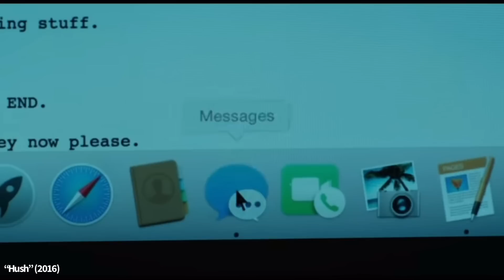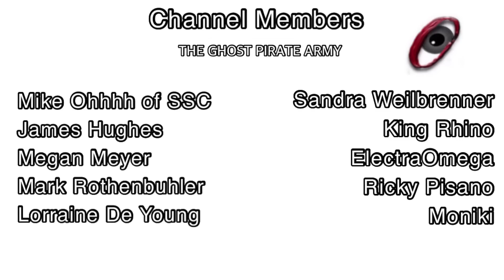10 Exciting Horror Movies on Netflix! Ghost Pirate Entertainment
10 F*%king Exciting Horror Movies on Netflix! Ghost Pirate Entertainment

Looking for the very best horror movies on Netflix? well here is my list of the 10 Best Horror Movies on NETFLIX | Horror Movie Guide. Also if you're Sick of looking for good horror movies to watch on Netflix, Tubi, Hulu, Amazon Prime, Shudder or other streaming services? Well. I do a deep dive every week into one of the streaming services, and give you 10 more recommendations to watch. Each week I also review the latest as well as classic horror movies. So if you enjoy horror entertainment this might be the channel for you! So do me a favor and hit that subscribe button and ring that little bell because that is the best way to keep track of this channel, also crush that “like” button and REMEMBER, HORROR CAN BE FUN!

00:00 10 Horror Movies on Netflix
00:17 “Tau” (2018)
02:18 “Hush” (2016)
04:17 “Hellhole” (2020)
05:53 “The Ritual” (2017)
07:23 “Raw” (2016)
08:55 “The Babysitter” (2017)
10:41 “I Am the Pretty Thing That Lives in the House” (2016)
12:15 “No One Gets Out Alive” (2021)
14:30 “The 'Burbs” (1989)
16:17 “Nobody Sleeps in the Woods Tonight” (2020)
17:55 Credits